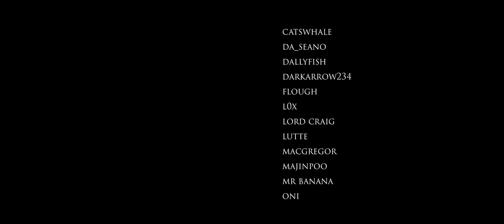Conquest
Roman Emperor Trajan (53-117AD) campaigns against Dacia to end King Decebalus' insolence. A Roman Cavalry Officer cements his place in history. Based on a true story.
Producted, Directed, Cinematography, Edited and Music by Vetinarix, with the assistance of the members of Leg XLII Aus |SPQR|.